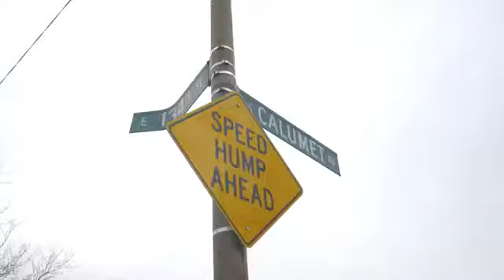Shawty Roc AMANNN Official Music Video Shot by ChicagoEBK Media